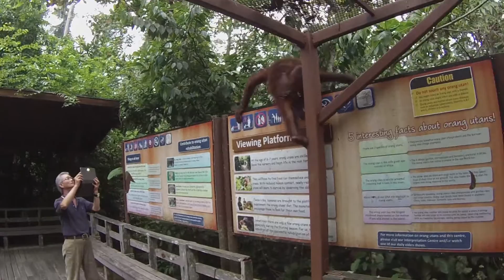Borneo Scuba Diving with Scuba Junkie and Tours with Osman!